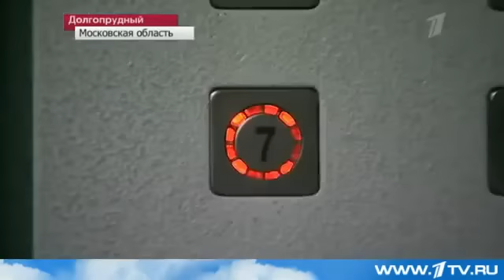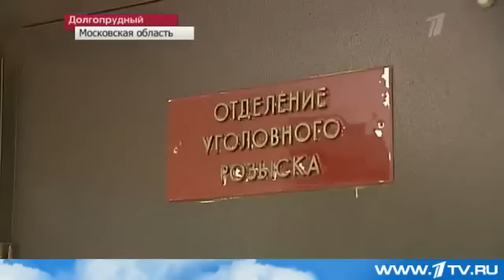Мать убила двоих своих детей.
Галина Рябкова, которая обвиняется в убийстве двоих своих детей.

Такую меру пресечения для нее избрал суд города Долгопрудный. В воскресенье днем, буквально на глазах у соседей молодая мать выбросила с 15-го этажа мальчиков 7 и 4 лет.

По одной из версий, неадекватный поступок женщина совершила после ссоры с супругом. На допросе Рябкова сказала: дети ей надоели. В зале суда подозреваемая вела себя спокойно и, на вопрос судьи ответила, что не возражает против ареста. Женщине предстоит пройти судебно-психиатрическую экспертизу.